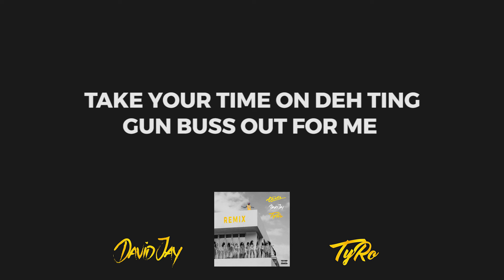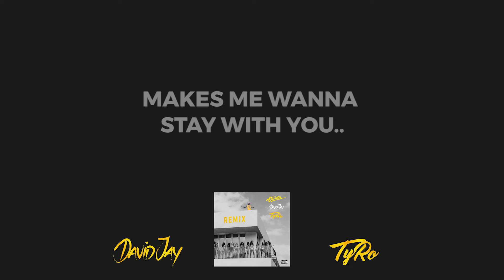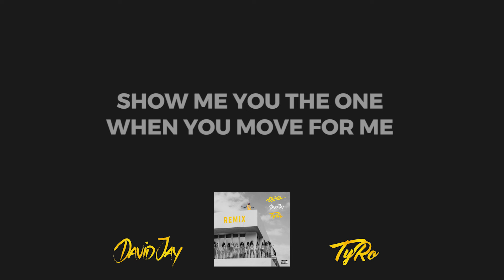TYGA "TASTE" // DAVID JAY JAY X TYRO - REMIX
LINK: smarturl.it/tasteremix